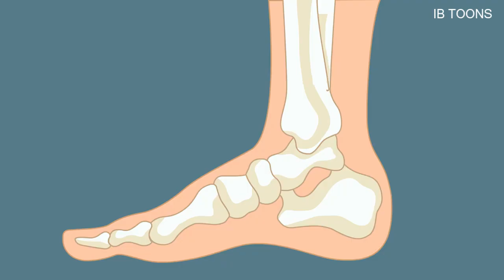Urdu stories 3 IN 1/Magical stories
urdu story
hindi story
magical stories
Urdu bedtime stories
Hindi bedtime tales
Kids' storytelling
Fairy tales in Urdu
Magical storytelling
Moral stories in Hindi
Fantasy stories in Urdu
Mythical stories in Hindi
Indian folktales
Children's bedtime tales
Enchanting narratives
Indian storytelling traditions
Folklore from India
Classic Indian tales
Children's literature
Family-friendly stories
Storytelling for children
Traditional Indian storytelling
Popular children's stories
Mythological tales
Legends and fables
Indian cultural stories
Animated stories
Storytelling with animation
Tales of wonder
Storytelling for kids in Urdu
Storytelling for kids in Hindi
Interactive storytelling
Inspiring tales
Storytime with animations
Adventure stories for kids
Heartwarming stories